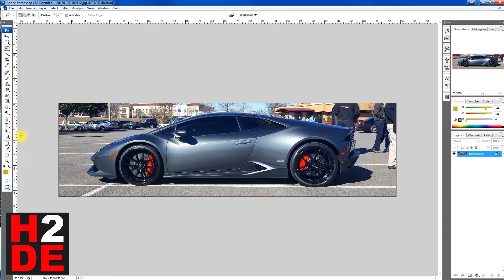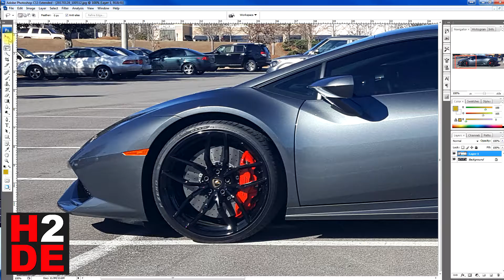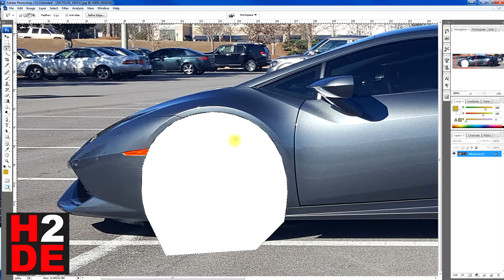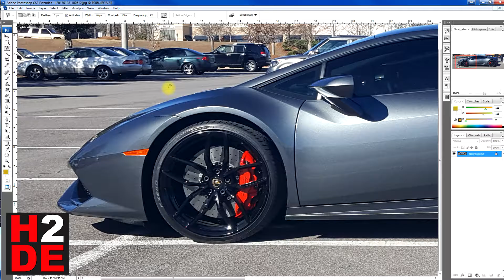Photoshop Tutorial - Lasso Tool How To Adobe Tool Bar Basics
Photoshop Tutorial
Lasso Tool
Today we talk about the Lasso tools in Adobe Photoshop.  These tools are very useful when selecting areas and shapes inside of images. Also when trying to crop a custom shape out of an image.

How to Do Everything is your one stop for Awesome HOW TO and Tutorial Videos on the web.  From Automotive to Life Hacks and Everything in between!